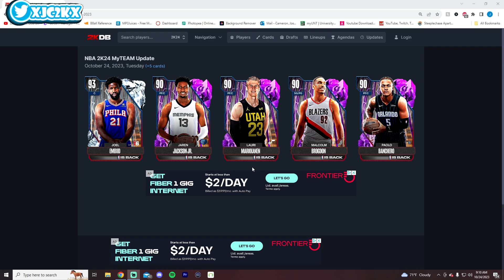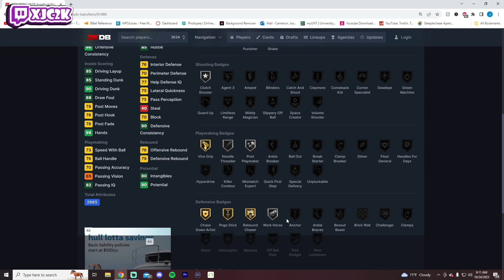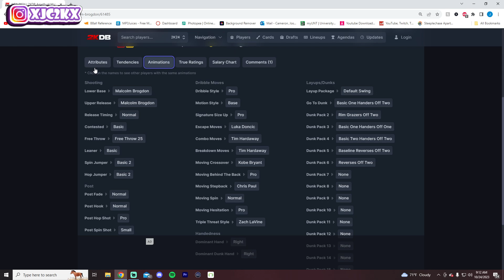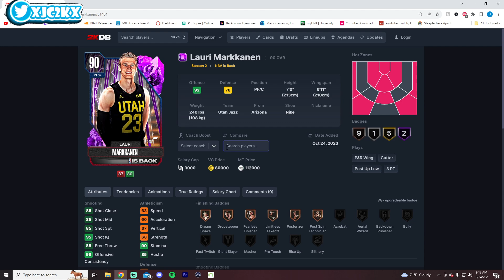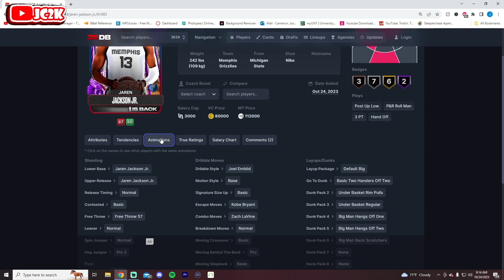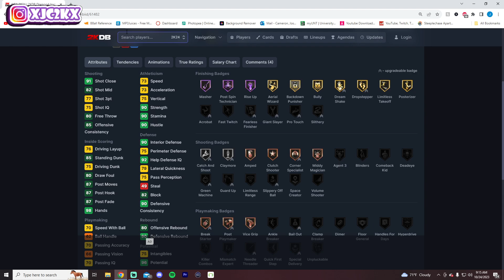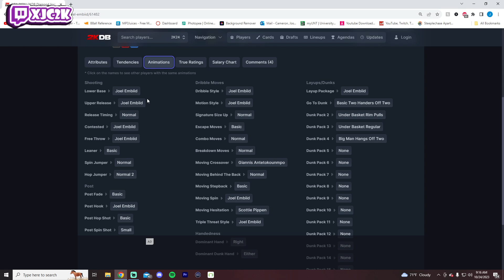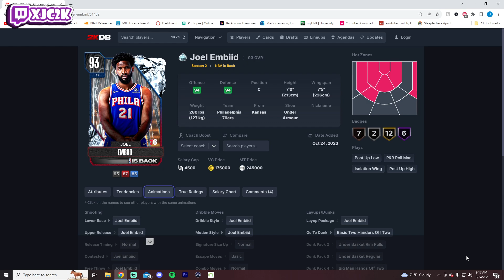WHICH NEW NBA IS BACK PLAYERS ARE WORTH PICKING UP IN NBA 2K24 MyTEAM??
In this video I talked about the new NBA is Back cards coming today in NBA 2K24 MyTeam that include Diamond Joel Embiid, Amethyst Jaren Jackson Jr, Amethyst Paolo Banchero, Amethyst Lauri Markannen, and Amethyst Malcolm Brogdon! If you enjoy this video please make sure to leave it a like and a comment and most importantly make sure to hit the subscribe button to help me grow towards 14,000 subscribers on the channel!